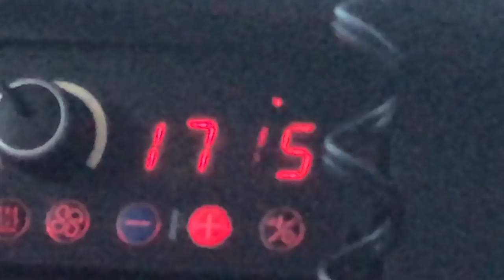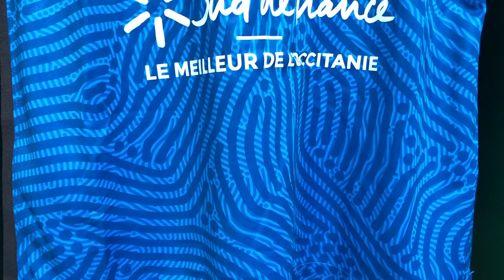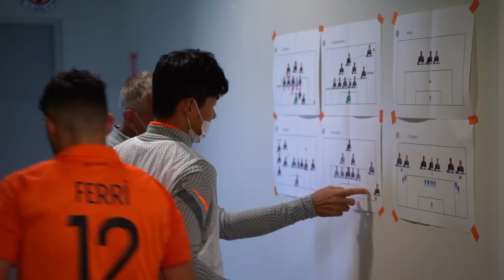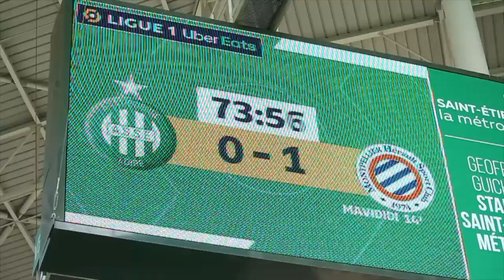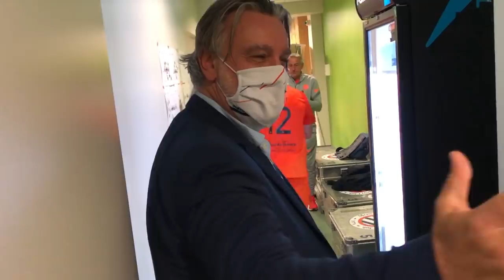Inside : Dans les pas de Dimitry Bertaud à Saint-Etienne !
Revivez le déplacement à Saint-Etienne et la victoire pailladine à Geoffroy-Guichard dans les pas du gardien de but du MHSC dont s'était la première titularisation ce weekend en l'absence de Jonas Omlin.